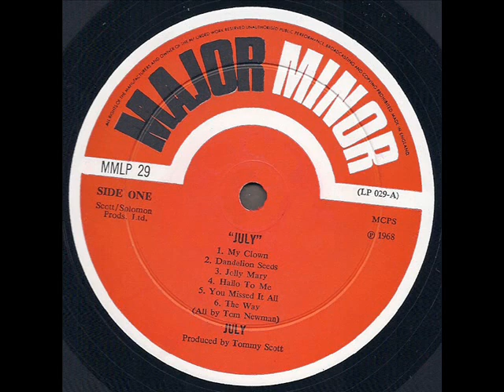July 1968 *Jolly Mary*